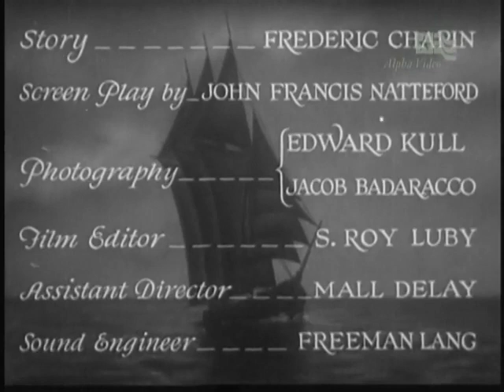Out of Singapore - 1932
Out of Singapore is a 1932 American pre-Code drama film directed by Charles Hutchison and starring Noah Beery, Dorothy Burgess and Miriam Seegar. The film was re-released by Astor Pictures in 1941 as Gangsters of the Sea.

First Mate Woolf Barstow is a corrupt merchant marine officer crewing a cargo ship which sails the Manila-Singapore trade route. He and his henchmen intend to blow the vessel while it is off the coast of Luzon in order to collect the insurance premium.

Cast
Noah Beery Sr. as 1st Mate Woolf Bartstow
Dorothy Burgess as Concha Renaldo
Miriam Seegar as Mary Carroll Murray
George Walsh as 2nd Mate Steve Trent
Montagu Love as Capt. Scar Murray
Jimmy Aubrey as Bloater, Drunken Sailor
Horace B. Carpenter as Capt. Smith
Olin Francis as Seaman Bill
Leon Wong as Boss Wong
Fred Toones as Snowball, the Ship's Cook
Frank Hall Crane as Capt. Carroll (as Frank Crane)
Ethan Laidlaw as 2nd Mate Miller (uncredited)